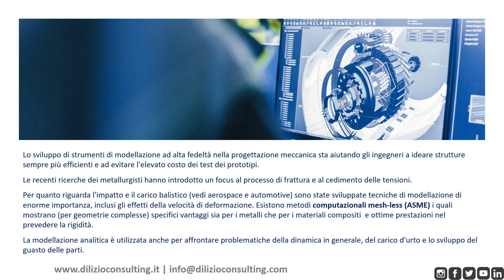I METALLI DEL FUTURO E L’INGENERIA MECCANICA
Steel & Aluminum Technologies